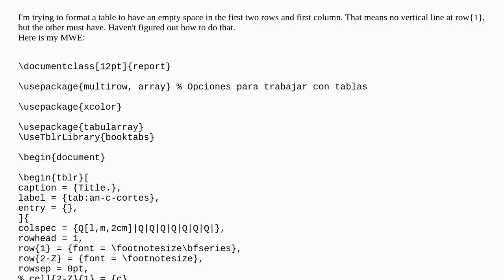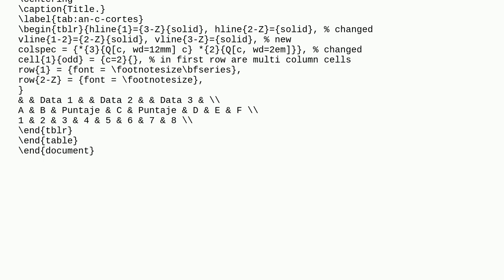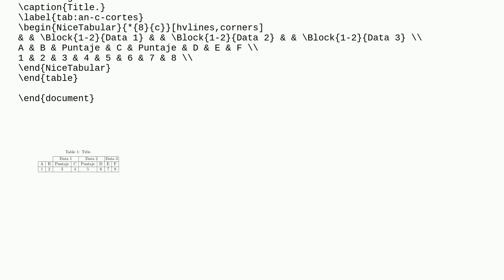Tex: Tabularray. Need a partial vertical line at the beginning of the table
Tabularray. Need a partial vertical line at the beginning of the table

A special thanks goes out to the community

  hline tabularray line